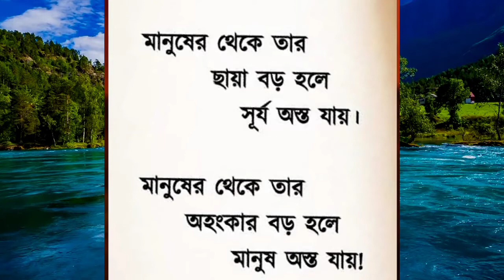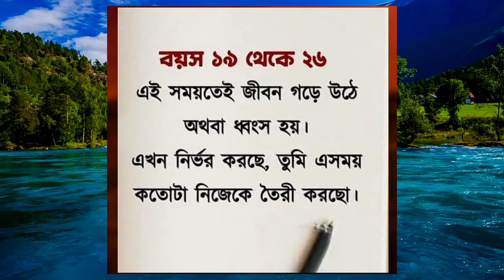স্বার্থপর ও অহংকারী মানুষের ৭টি লক্ষন/Bangla Real Motivational Quotes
আমাদের প্রতিটি কথায় জীবনের বাস্তবতা নিয়ে, যা আপনার হৃদয়  ছুঁয়ে যাবে এবং আপনার জীবনকে আরো সুন্দর ও সহজ করে দিবে ।

আশা করি এই পথ চলতে আপনারা সাহায্য করবেন।
Welcome to 🧡🧡
আশার _আলো (Asar alo)

L I K E | C O M M E N T | S U B S C R I B E (আশার আলো)
Motivational quotes
Bangla quotes
Heart Touching Bangla motivational quotes
Emotional quotes bangla
Bangla motivational quotes 2022
Best motivational quotes in Bangla motivational video
Heart Touching motivationa quotes bangla
Rs motivation bangla
Ukti
Monishider ukti
Bangla bani
Quotes in Bangla
Bangla Motivation
Famous quotes
Inspirational video
Inspirational quotes in Bengali
চিরন্তন বাণী
অপ্রিয় সত্যকথা
মনীষীদের উক্তি
মনীষীদের বাণী
উক্তি
বাস্তব কথা